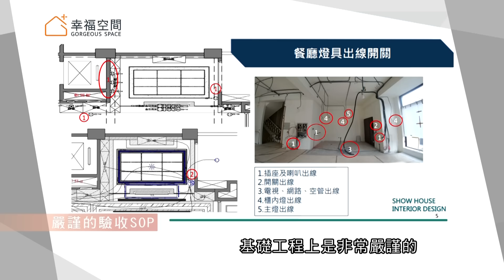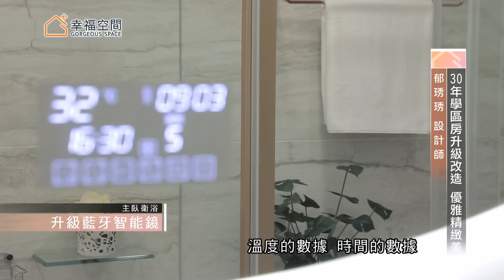30年學區房老屋改造 優雅美宅收納強大｜三宅一秀空間創藝-郁琇琇｜幸福空間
這次的30年老屋翻新是屋主基於孩子學區考量購入，天使總監郁琇琇改良格局，讓房子發揮本身的優點，追求完美的屋主也精心挑選質感材料，再升級優雅精緻美宅。

⧉ Time sequence ⧉
00:00｜開場
00:53｜案場簡介-為孩子學區購入30年老屋 以淺色優雅風格升級改造
01:52｜老屋翻新-嚴謹基礎工程SOP 改良屋高太低的壓迫感
02:49｜格局改良-取消壓縮客廳的陽台造景 隔出獨立玄關
03:53｜質感升級-玉石磁磚地板盡顯質感 衛浴升級藍牙智能鏡
05:50｜玄關-大理石地板圖騰拼花 弧形穿鞋椅連結客廳
06:33｜客廳-電視櫃收納機能充足 現代元素營造新美式風格
07:07｜書房區-開放式設計可同時看顧孩子 資料櫃融入整體壁面造型
09:08｜餐廳廚房區-分區機能完整 優雅精緻石英石檯面
10:55｜主臥室-閒置和室改做儲藏室及更衣室 收納機能強大
11:36｜主臥室-窗邊臥榻舒適悠閒 床頭牆暗藏收納機能
12:27｜主臥衛浴-調整設備位置放大空間感
12:52｜女孩房-公主風城堡造型床頭 客用衛浴雙開門可做套房
14:52｜男孩房-X形層架連接原有系統櫃 機能一應俱全

居住成員：大人×2、小孩×2
房屋坪數：54坪
設計風格：美式風
房屋類型：標準格局
房屋狀況：老屋翻新
空間格局：3房、2廳、3衛
主要建材：薄石板、線板、仿玉石磁磚、大理石、石英石

【更多三宅一秀空間創藝的設計】